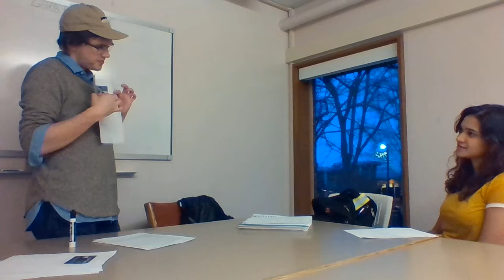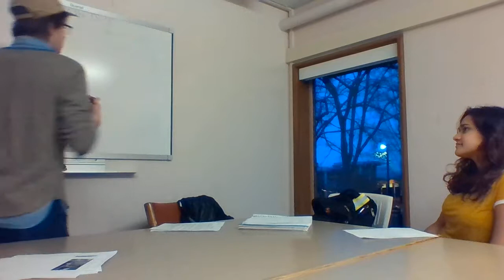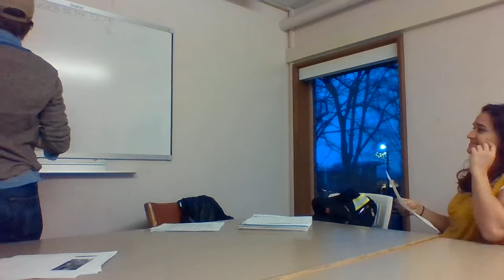TESEL ROLEPLAY VID 1